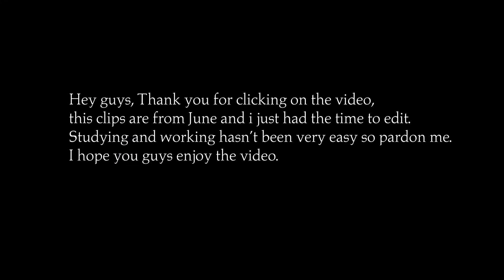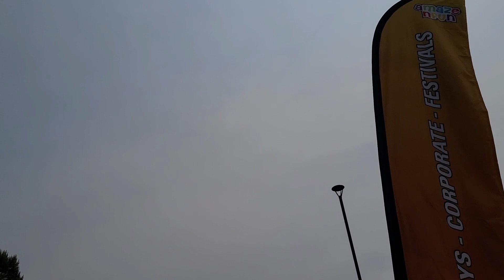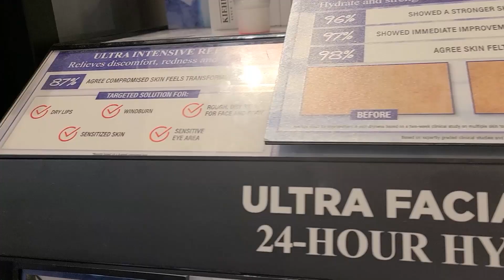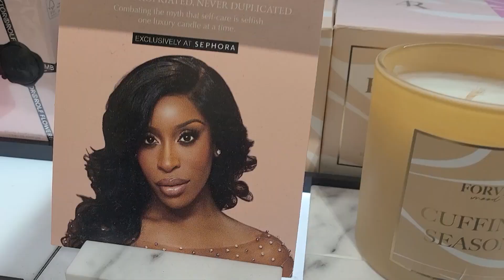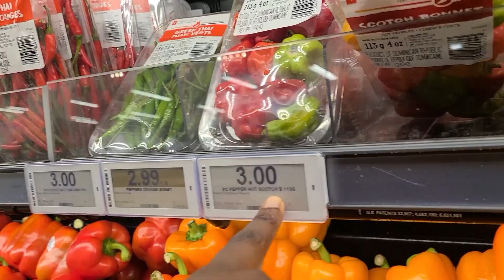Life in Sudbury Ontario | Bell Park | Going to the gym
This is a long awaited vlog, life has been happening, i did not have the time to edit it. So this is a compilation of the events that happened in the first and second week of june. Summer had just started and i went to bell park which is one of the beautiful recreational center here in sudbury ontario, they were having an event for kids on this particular day. Then i did a little cleaning of my apartment and went to look for job becausing gerring a job here in canada isn't easy. Also in the video i went to the gym for the very first time. I hope you guys enjoy the video.